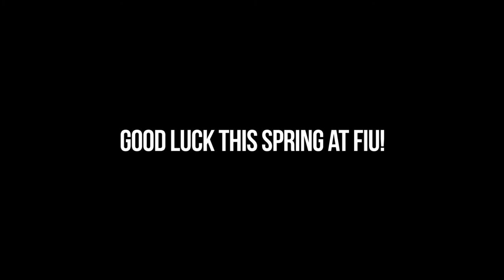Campus Talk - Spring 2011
To kick off the Spring semester, the news.FIU.edu team wanted to get to know FIU students better; so videograpghers Doug Garland and Chris Necuze fanned out around MMC to find out what was on their minds. Meet some of your fellow Panthers in Campus Talk, an FIU web-series.

Submit it to the site. If we like it, we'll post it.